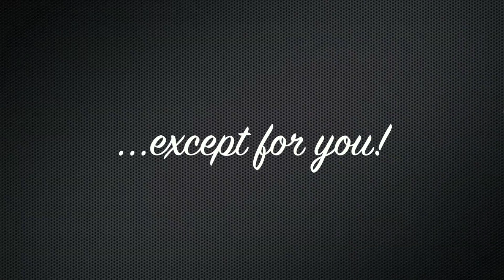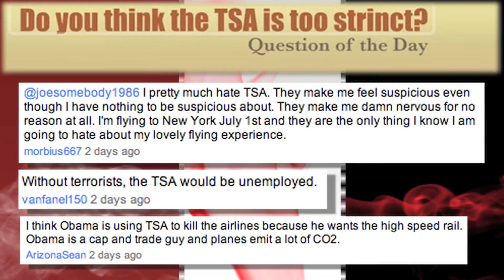Courtney Stodden Getting Married at 16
Courtney Stodden getting married at the age of 16 to 51 year old Doug Hutchison.  Don't mind the technical difficulties...I've had a hard day, and tomorrow is my birthday!